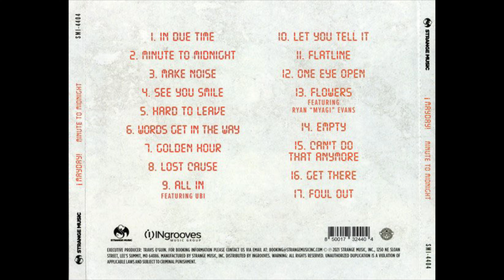¡MAYD∀Y! - Can’t Do That Anymore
¡MAYD∀Y! is an American Rap-Rock group from Miami, Florida.

Members:
   Bernbiz (a.k.a. Bernz)
   Wrekonize
   NonMS
   Plex Luthor
   L T Hopkins
   Gianni Ca$h

Artist: ¡MAYD∀Y!
Album: Minute To Midnight
Tracks:
   1. In Due Time [0:59]
   2. Minute To Midnight [2:50]
   3. Make Noise [3:02]
   4. See You Smile [4:24]
   5. Hard To Leave [3:26]
   6. Words Get In The Way [3:29]
   7. Golden Hour [3:15]
   8. Lost Cause [3:16]
   9. All In (feat. Ubi) [4:41]
   10. Let You Tell It [3:51]
   11. Flatline [3:18]
   12. One Eye Open [3:30]
   13. Flowers (feat. Ryan “Myagi” Evans) [3:42]
   14. Empty [3:05]
   15. Can’t Do That Anymore [3:15]
   16. Get There [3:33]
   17. Foul Out [2:40]
Total Time: 55:16
Release Date: March 19, 2021
Format: Compact Disc (CD)
Label: Strange Music
Catalog #: SMI-4404
Genre: Hip Hop
Sub-genre(s): Rap-Rock, Left-Field Hip Hop,
Rap Era: Underground Era (2011 - Present)